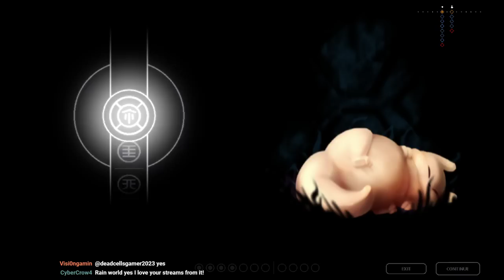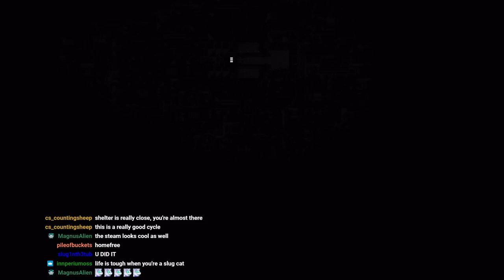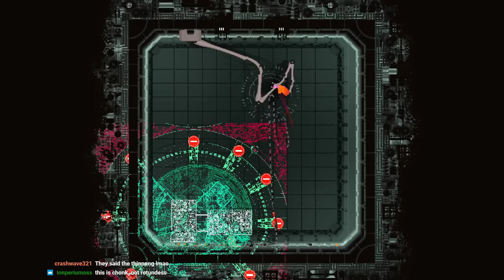Rain World: Downpour - Part 1